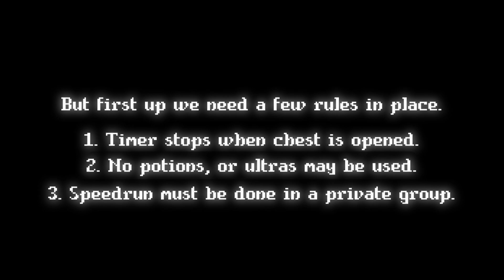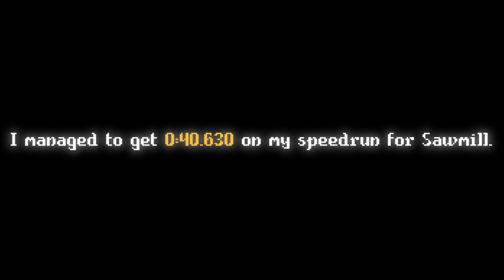│Sawmill Speedrun 0:40.630│Gobattle.io│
In this video I speedran Sawmill to beat a record.